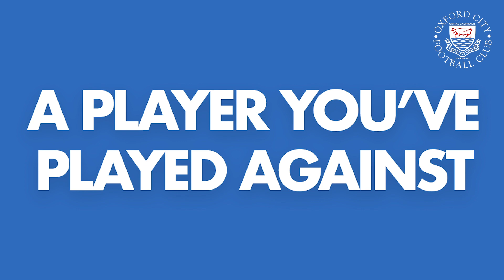"His presence alone made you starstruck" | Charlie Rowan picks his career five-a-side team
We sat down with centre-half Charlie Rowan to pick his career 5-a-side team!

With two Champions League winners in his side, it's an impressive one to say the least.